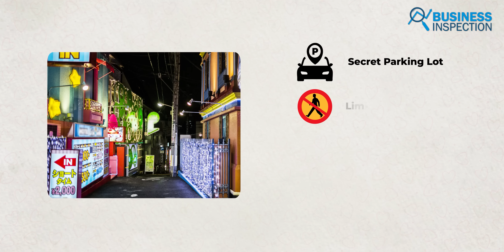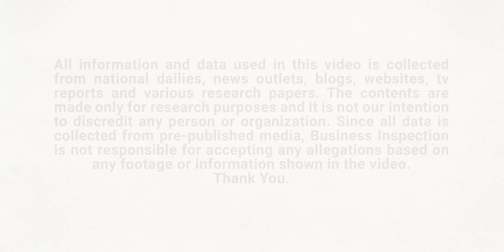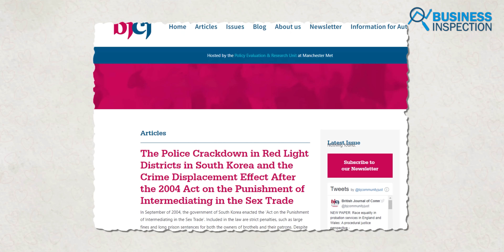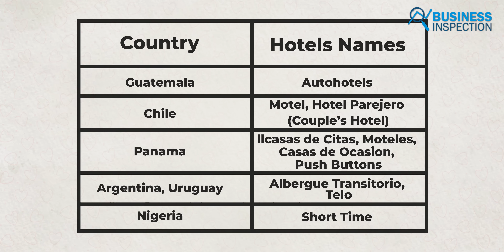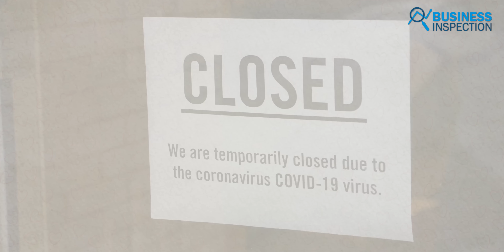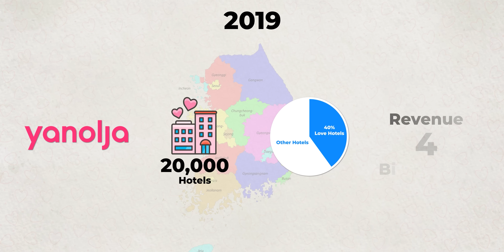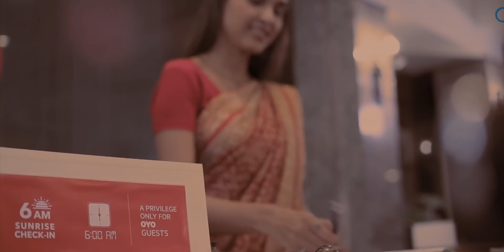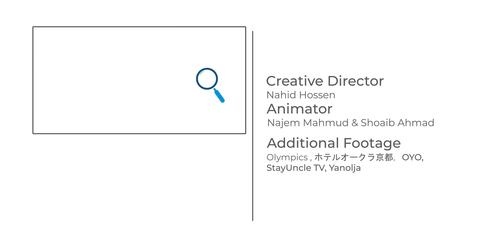লাভ হোটেল এর উত্থান | Rise of Love Hotel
Globally, Love Hotel is one of the most preferred places for travelers for short time accommodation. Besides tourists, young couples also frequently stay at such hotels because they can rent rooms by the hour. Although the love hotel started in Japan in 1968 as a place for prostitution and young lovebirds to spend some time alone, these hotels have now spread worldwide. Since love hotels offer shared accommodation systems, travelers with low budgets find them to be the most popular for stay-overs. Generally, the resting period is one to three hours long, and in the case of an overnight stay, the rent is calculated from 10 pm till check out the following day. Love hotels are also famous for their multilevel privacy. Love hotels tend to be frequented by couples due to private parking lots, restricted entrance options, low surveillance, online payment systems, and other privacy systems. In this video, we will explore how love hotel culture began around the world and the rise of this industry.
Video Sections:
00:00 - Intro
01:40 - History Of Love Hotel
03:14 - Rise Of Love Hotel